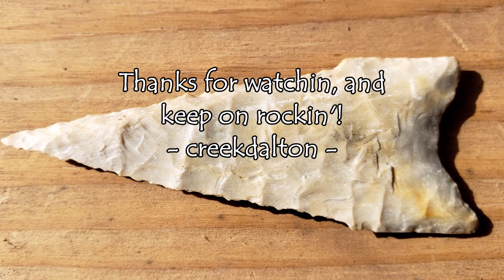Arrowhead Hunting Missouri - End Feb. begin March 2019 Creek Hunts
More recent creek hunts and finds from SW MO